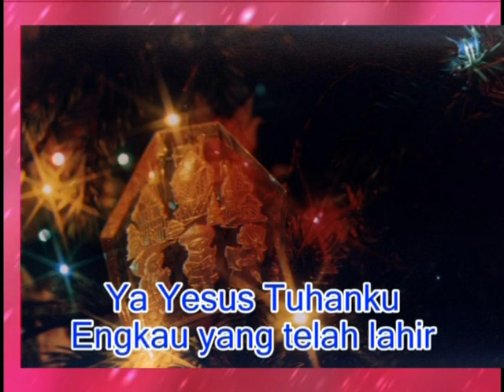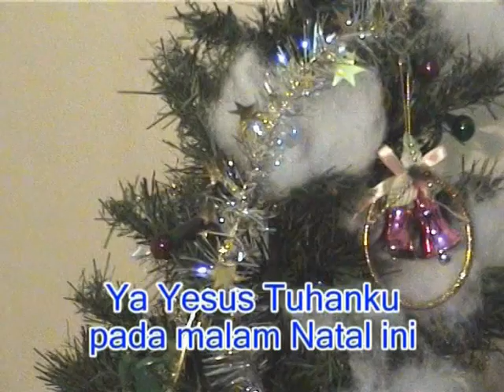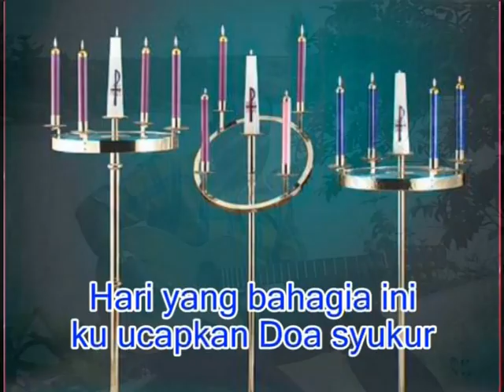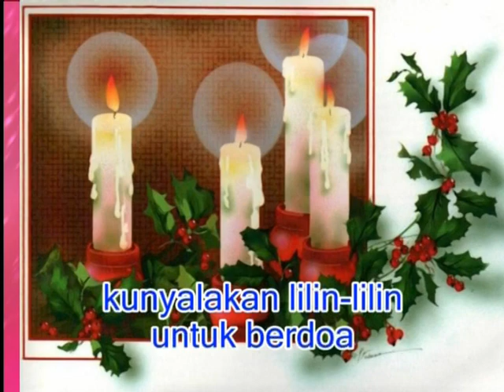DOA SYUKUR - Frans Mameyao Ciptaan : Frans Mameyao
Judul : Doa Syukur
Ciptaan : Frans Mameyao
Penyanyi : Frans Mameyao
Vocal latar : Rolla Nuboba & Magda Rumbiak